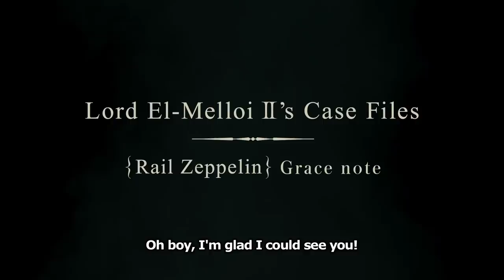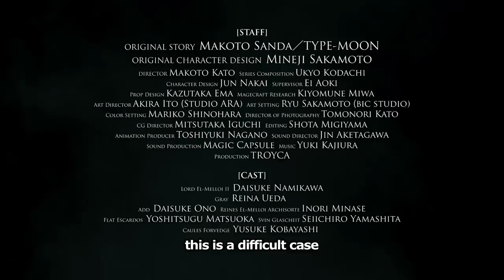Lord El Melloi II’s Case Files {Rail Zeppelin} Grace note Trailer 2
The mystery begins July 2019 with the premiere of "Lord El-Melloi II's Case Files {Rail Zeppelin} Grace note"! Don't miss the very best of magical mysteries created by TYPE-MOON with music by Yuki Kajiura and animation production by TROYCA!

About "Lord El-Melloi II's Case Files {Rail Zeppelin} Grace note":
Waver Velvet – The boy who fought side by side with the King of Conquerors, Iskandar, during the Fourth Holy Grail War in Fate/Zero.

Time has passed, and the mature Waver has now adopted the name of Lord El-Melloi II.

As Lord El-Melloi II, he takes on numerous magical and mystical cases in the Clock Tower, the mages’ mecca.